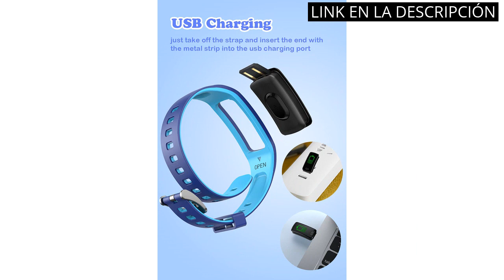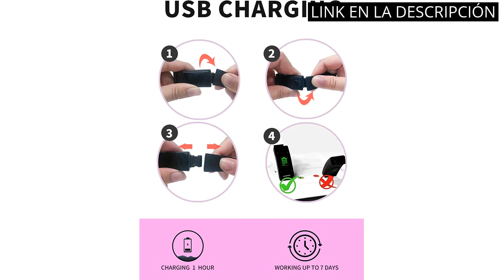Reloj deportivo niño: Los 5 mejores relojes deportivos para niños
✋  Aquí están los 5 mejores relojes deportivos para niños disponibles en el mercado.

🔽🔽🔽 ENLACES DE COMPRA RELOJ DEPORTIVO NIÑO 🔽🔽🔽

1) Xiaomi Mi Smart Band 7 Pulsera de Actividad, Pantalla AMOLED, 180mAh, 120 Modos de Entrenamiento, Impermeable 5 ATM, App Mi Fit, oxígeno Sangre Fitness Trake

2) Reloj Inteligente Mujer Hombre, 1.69” Smartwatch Impermeable IP68 Reloj Deportivo con 22 Modos Deporte Pulsera Actividad, Pulsómetro Monitor de Sueño Podómetro Caloría Reloj Deportivo para Android iOS

3) CatShin Reloj Inteligente Niño Pulsera Actividad Inteligente con Monitor de Presión Arterial, Pulsómetro,Monitor de Sueño，Impermeable IP67 Deportivo Smartwatch Podómetro， Reloj Niño para Android iOS

4) DIGEEHOT Reloj Inteligente Niño Niña Pulsera Actividad, Impermeable IP68 Deportivo Smartwatch Monitores de Actividad con Podómetro Pulsómetros Monitor de Sueño Contador de Caloría

5) Reloj inteligente para niños,IP68 resistente al agua reloj de seguimiento de actividad física para niños,monitor de frecuencia cardíaca,8 modos deportivos,monitor de sueño,regalo para niños y niñas

00:00 - Intro
00:05 - 1) Xiaomi Mi Smart Band 7 Pulsera de Actividad,...
00:44 - 2) Reloj Inteligente Mujer Hombre, 1.69” Smartwatch Impermeable...
01:26 - 3) CatShin Reloj Inteligente Niño Pulsera Actividad Inteligente...
02:03 - 4) DIGEEHOT Reloj Inteligente Niño Niña Pulsera Actividad,...
02:42 - 5) Reloj inteligente para niños,IP68 resistente al agua reloj...
03:17 - Outro